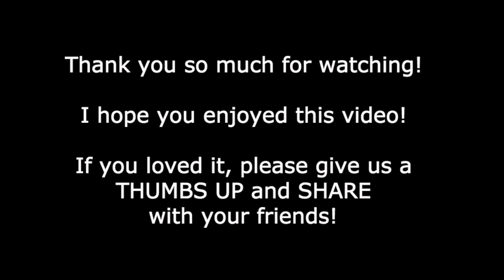✅ Dan Mohler - Transformation!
Did you know you are called to be transformed?  Not just improved, but transformed!  And this doesn't have to take months or years...it can happen to you NOW!  Please enjoy this great message from Dan.

✅ Try the Brave browser - It's FREE, more than 2X FASTER than Chrome & Safari and it WON'T spy on you